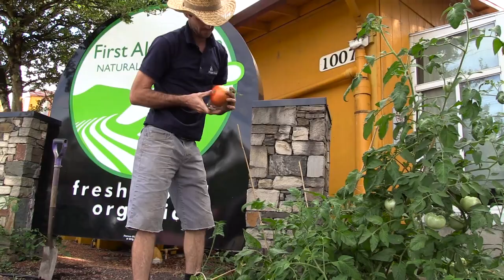Video: Landscaping on Three Wheels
Alden Gray, landscape contractor and owner of Northwest Naturescapes, runs his business from a three-wheeled bicycle with hopes to reduce his carbon footprint and make the world a healthier more sustainable place.

Video by Jessica Habjan